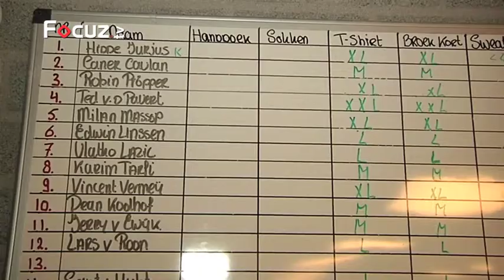Studio De Graafschap - Tim Bakens: Washok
Accountmanager Tim Bakens gunt de kijkers van Studio De Graafschap iedere week een blik achter de schermen bij de club.